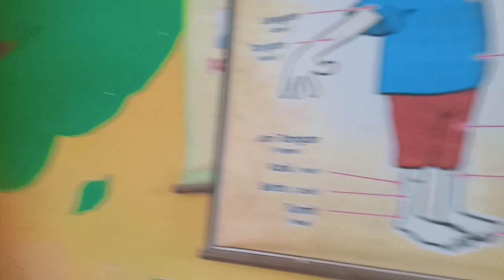MEMPERCANTIEK RUANG BELAJAR KREASI WALI SISWA "KREATIF".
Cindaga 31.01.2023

  Mempercantik diri , adalah salah satu bagian hidup dari manusia khususnya kaum hawa.
  Dengan tujuan agar suami betah dirumah dan makin sayang.
  Menghias ruang kelas, juga termotivasi agar penampilan lebih cantik, juga agar anak / siswa  betah saat belajar diruang kelas .